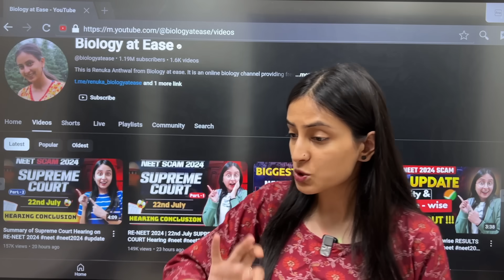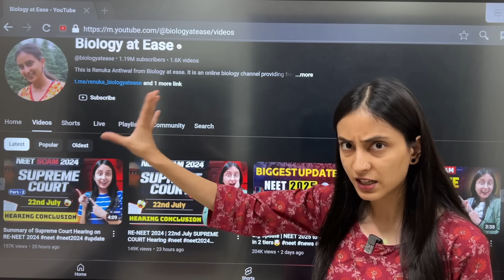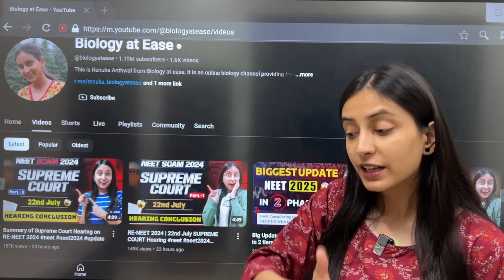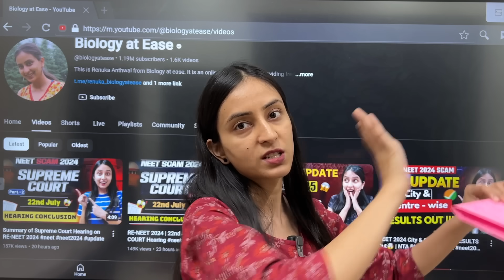RE-NEET 2024 | 23rd July SUPREME COURT Hearing